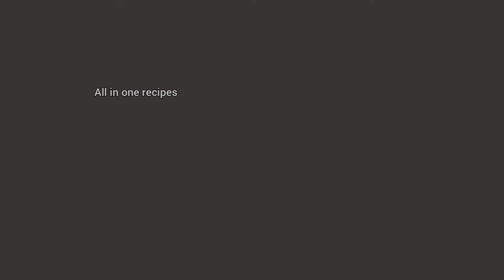5 minute evening snacks recipe| Crispy and tasty bread snack | Instant snacks| Cheese Maggi sandwich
Why worry for evening snack time |
Watch this Cheese Maggi Sandwich recipe |
This crispy and tasty bread snack will be loved by all |
And gets ready in no time |